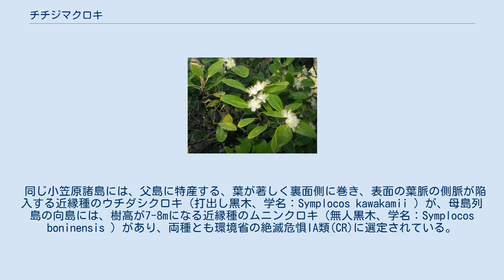チチジマクロキ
チチジマクロキ（父島黒木、学名：Symplocos pergracilis ）はハイノキ科ハイノキ属の常緑低木。
 樹高は1-2mになり、枝は黒紫色をおび、毛は無く、細くて屈曲する。
葉は単葉で互生し、長さ3-5cm、幅1.5-2.5cm、先端は円く、基部はくさび形になり、葉柄は長さ1-1.3cmになる。
葉質は薄い革質で、縁はわずかに裏面側に反り返る。
花は葉腋に単生し、径7-10mmの淡黄色で、花冠は5深裂する。
苞、萼裂片、花冠裂片ともにその先端は円く、縁に毛がある。
雄蕊は多数あり、花冠より長い。
果実は長楕円形で長さ約15mmになり、翌年の秋に黒く熟す。
 日本の小笠原諸島の父島に特産する。
現存する個体は50個体程度であるとして、環境省の絶滅危惧IA類(CR)に選定されていた。
 同じ小笠原諸島には、父島に特産する、葉が著しく裏面側に巻き、表面の葉脈の側脈が陥入する近縁種のウチダシクロキ（打出し黒木、学名：Symplocos kawakamii ）が、母島列島の向島には、樹高が7-8mになる近縁種のムニンクロキ（無人黒木、学名：Symplocos boninensis ）があり、両種とも環境省の絶滅危惧IA類(CR)に選定されている。
いずれも本土のクロキに近縁だが、小笠原の3種の遺伝的距離はごく近い。
本土から渡ってきた1種が小笠原で分化したと考えられる。
 絶滅危惧IB類 (EN)（環境省レッドリスト） 2000年までは絶滅危惧IA類(CR)。